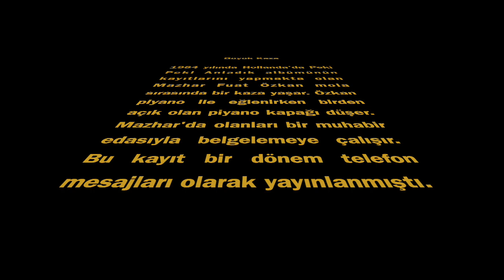MFÖ Kayıtları Sırasında Düşen Piyano Kapağı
1984 yılında Hollanda'da Peki Peki Anladık albümünün kayıtları sırasında Özkan piyano çaldığı sırada piyanonun kapağı düşer. Sonra yaşananları Mazhar muhabir edasıyla kayda düşer.